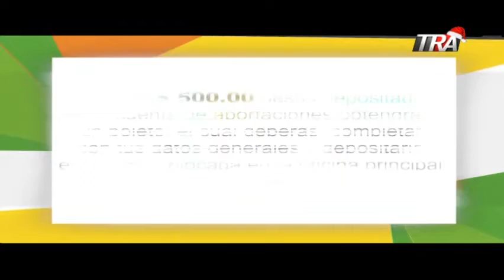Edith Febles | 3/3 El acoso sexual en universidades y centros de trabajo